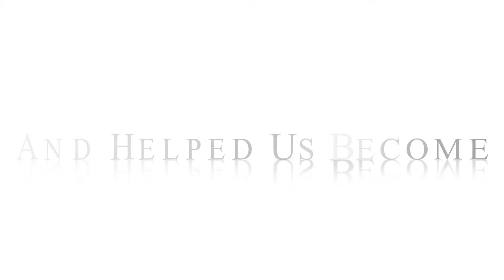Oral History: Edward Holyoke (Audio)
Interview with Edward A. Holyoke, M.D., Ph.D. Interviewed by Bernice M. Hetzner, M.A.L.S., on July 26, 1979.